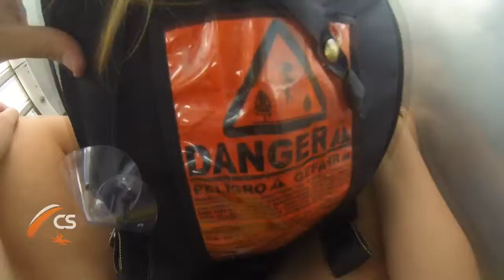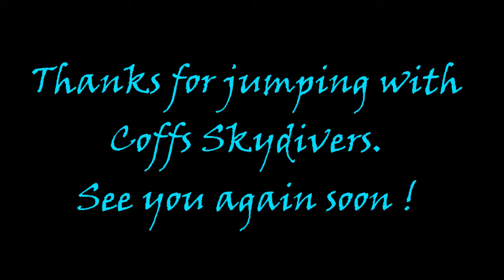Coffs City Skydivers: Beach - Skydive - Dorothee